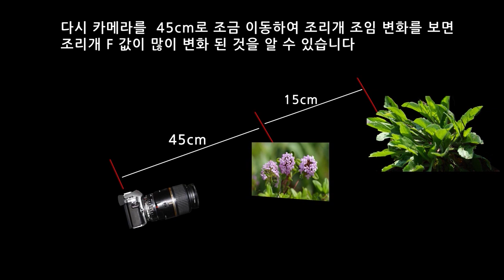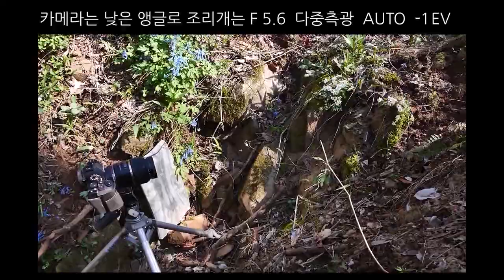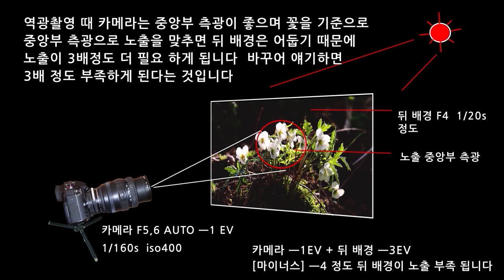역광 뒤 배경처리와 검게 만들기 보케이용 1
접사촬영의 중요성 역광. 뒤 배경 검게 그리고 배경처리 보케이용을 하여 아름다운 사진과 영상을 만듭시다